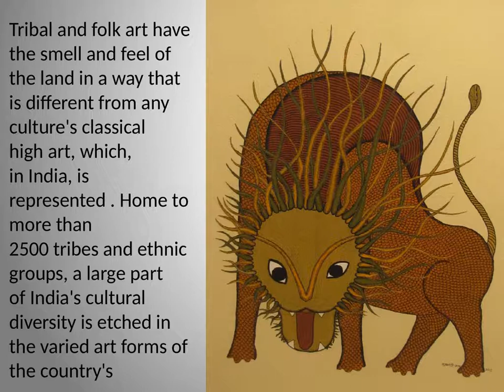Tribal Art of India - Emerging Artists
Buy Tribal Arts online at best price in India at Emerging Artists. Choose from wide range of Tribal Arts products and order online. Best quality and lowest price. India is one of the rich countries of the World for art and culture, painting and more. There are various types of tribal communities in different areas of Gurgaon.